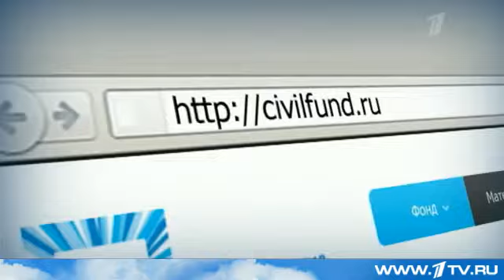Первый сводный рейтинг российских губернаторов обнародовал Фонд развития гражданского общества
По итогам подробной оценки руководителей регионов разделили на 4 группы. В первой - с наивысшими баллами - 23 человека. Возглавил список губернатор Ямало-Ненецкого автономного округа Дмитрий Кобылкин, следом идут Анатолий Артамонов из Калужской области и Рустам Минниханов из Татарстана.